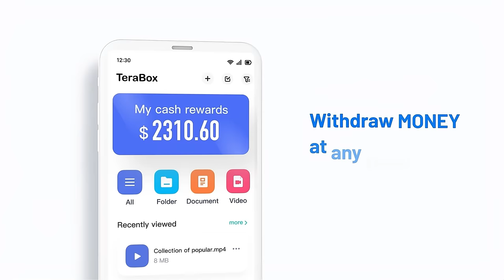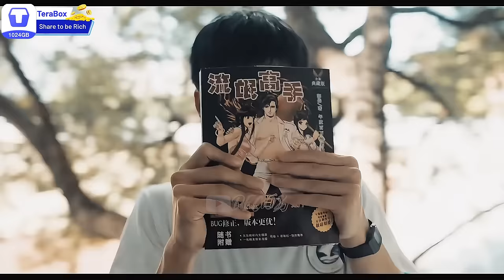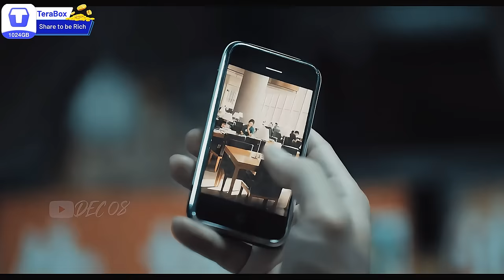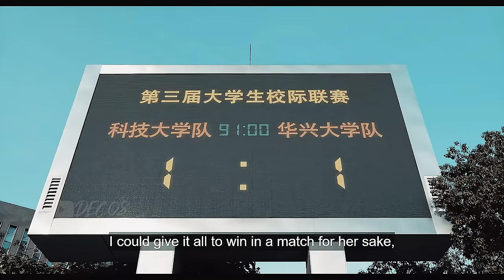Troublemaker fell in love with a new student | Xiaoqi & Yongci story | My Love CHINESE MOVIE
MUSIC
0:00 SKIP THIS AD for 15 seconds
0:15 [OST] Li Ronghao - "No Regret"